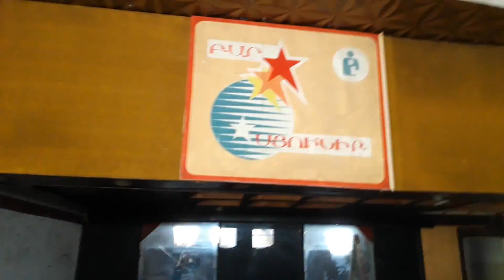Ջերմուկի "Սյունիք" բար-ռեստորանն այսօր